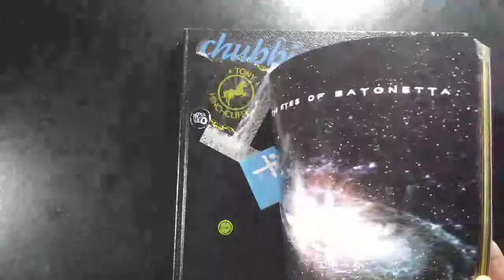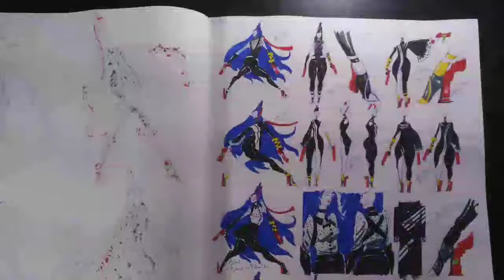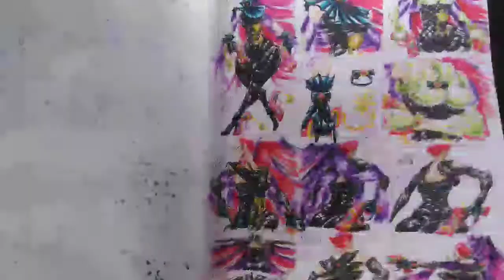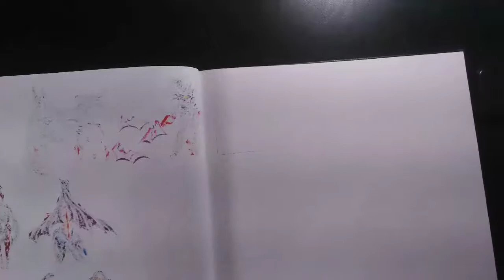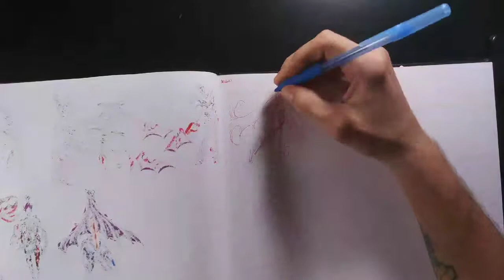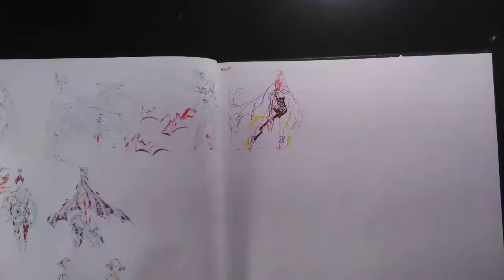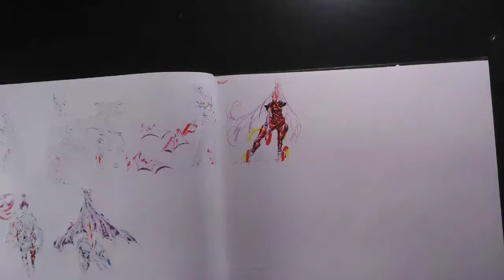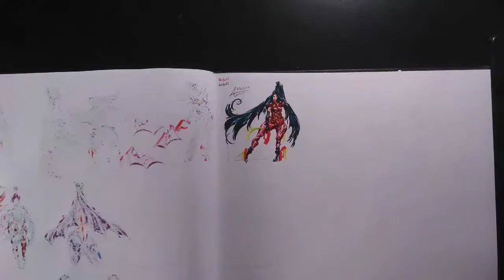AGEX 357: Mari Shimazaki (Bayonetta) Concept Study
The Andrew Glowczewski Experience: Episode 357: Witch Fashion pt89

Fun little sketch. Were entering into the 2nd half of the study series here. So excited for the next dozens of designs to feed my imagination information.